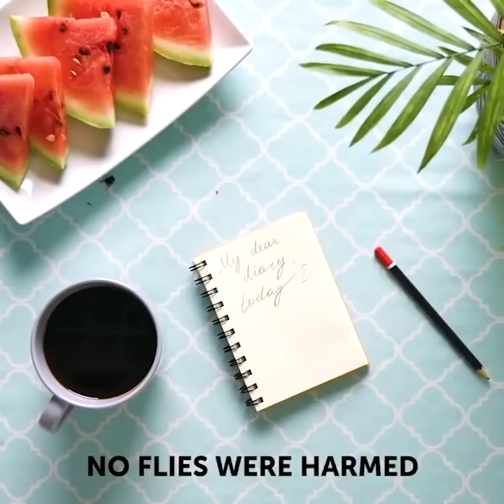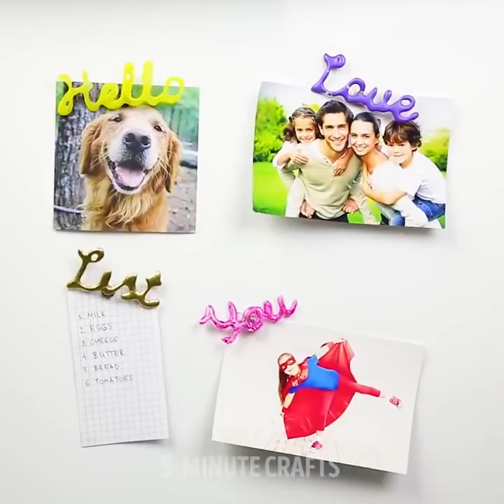LOS MEJORES 30 TRUCOS CON PISTOLAS DE SILICÓN PARA TODA LA FAMILIA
¿QUIERES VER ALGUNAS IDEAS MÁGICAS?
¿Sabías que la pistola de pegamento es el rey de todas las herramientas artesanales? Si aún no la tienes, es hora de ir a la tienda y comprarla. ¡Es una herramienta mágica para arreglar muchas cosas e incluso crear tantas cosas útiles! ¡Estas manualidades son muy útiles y sorprenderán a tus amigos! ¡Además, son tan fáciles de hacer que no gastaras mucho tiempo!
Aquí están las mejores manualidades que puedes hacer usando una pistola de pegamento caliente:
- tapón de la puerta fuera de un tubo de pintura vacío
- Mira el tutorial de cómo hacer una nueva banda de cabello perfecta.
- Decora una camiseta. Haz cualquier impresión con una pistola de pegamento y rocía pintura sobre ella. Retira el pegamento caliente y tu camiseta personalizada está lista
- Se puede arreglar fácilmente las gafas.
- Hacer tapones de tacón para correr sobre la hierba como un conejo
- Si tienes camisetas viejas, puedes rediseñar tu camiseta y aplicar cualquier imagen.
- Crea una cascada de pegamento caliente que será un gran elemento de decoración para tu hogar
- Si tu anillo es demasiado grande, encontrarás un truco genial que te ayudará a ajustarlo fácilmente con solo un poco de pegamento caliente.
- crea un limpiador útil para tus pinceles de maquillaje con una pistola de pegamento y una tabla
- no necesitas comprar una nueva percha antideslizante, transforma cualquier percha en una percha antideslizante con solo un poco de pegamento en lugar de comprar perchas nuevas
- Añade agarre a los calcetines para hacer yoga en casa.
- Hacer una funda de teléfono con una pistola de pegamento caliente. En primer lugar, envuelve t teléfono inteligente con celofán y crea fácilmente un estuche para el teléfono para hacer cualquier patrón que desees
- haz tu propio par de chanclas, solo toma tus zapatillas para hacer un contorno
- Si no tienes una cuchara, toma tu pistola de pegamento caliente y haz una.
- Haz una linda punta de aguja con pegamento de color.
- Si tu jarrón de vidrio es demasiado aburrido, crea líneas alrededor del jarrón para hacerlo más elegante.
MARCAS DE TIEMPO:
00:19 DIY tapón de la puerta
01:52 lindas tapas de agujas
02:03 cascada de pistola de pegamento
05:01 DIY pantuflas
08:08 ¿Qué hacer si el anillo es demasiado grande?
09:47 Gancho antideslizante